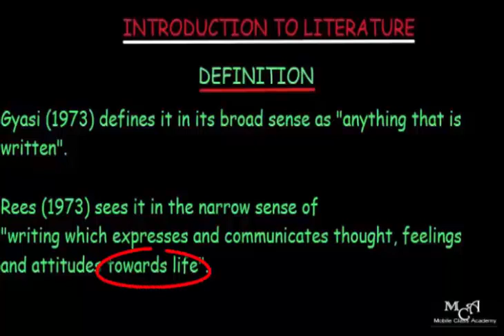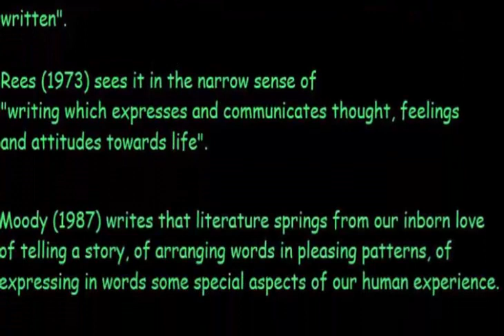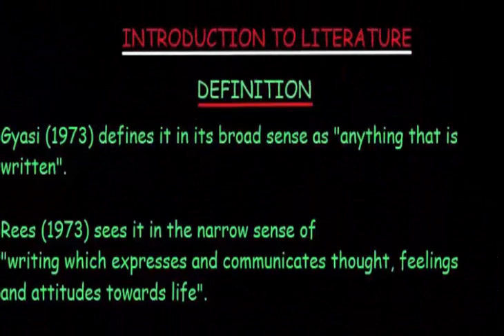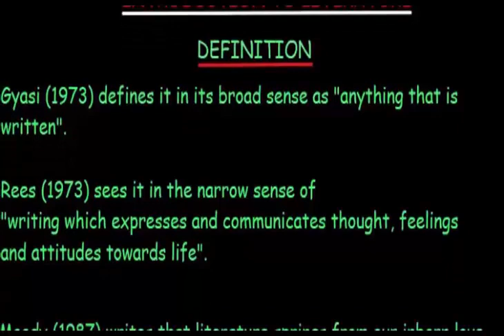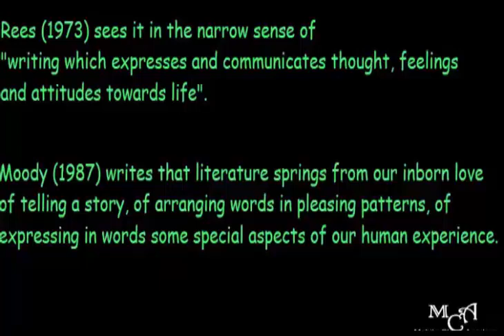literature in English Language Part 2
Get the basic knowledge of literature in English. Why is a piece of literature different from place to place? Find out the reasons why this is so. Our literature in English class is like no other very informative, detailed, engaging and easy to understand.